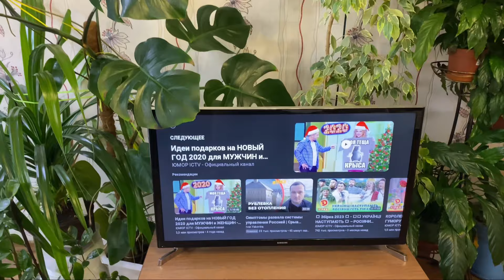ПОЛИВ, РЕВИЗИЯ, ОРХОУЧЕТ, ОРХОДНЕВНИК -- новый подход по наблюдению за ОРХИДЕЯМИ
Меня зовут Людмила, живу в Одессе, с недавних пор выращиваю орхидеи, уже есть маленькая коллекция орхидей и небольшой опыт по их выращиванию! Ещё очень люблю с и собираю заново  коллекцию комнатных разных растений. Так же люблю разные виды рукоделия.

Вы находитесь на моем канале посвященный орхидеям и домашним цветам! На этом канале буду выставлять видео как ухаживаю, пересадка, освещение и все, все что мне интересно про орхидеи и домашние растения!!
Обзор орхидей из разных магазинов!
Также буду выкладывать видео с стиле ВЛОГов показывать жизнь вне цветов!😀

Если вам понравиться мои видео, поддерживайте канал лайками, подпиской ( не стесняйтесь , будем общаться), комментариями, делитесь с друзьями!
Ну а я со свой стороны буду стараться. чтобы было интересно и познавательно, буду делиться своим опытом!

Hi all!
My name is Lyudmila, I live in Odessa, I have been growing orchids recently, I already have a small collection of orchids and little experience in growing them! I also love s and collect a new collection of indoor plants. I also love all kinds of crafts.

You are on my channel dedicated to orchids and home flowers! On this channel I will post a video of how I take care of, transplanting, lighting and everything, everything that interests me about orchids and house plants !!
Overview of orchids from different stores!
I will also upload videos with the style of VLOGs showing life outside of flowers!😀

Открыла телеграмм канал!